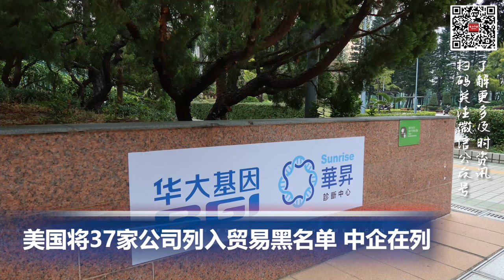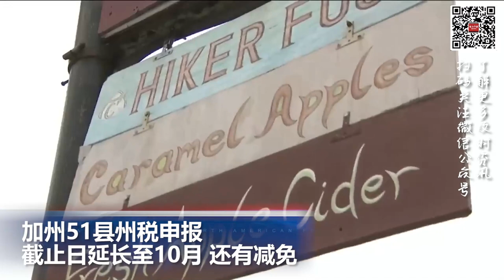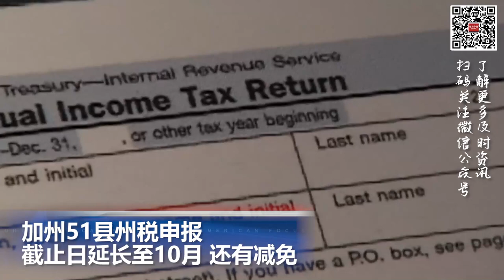加州延长51县的州税申报，截止日至10月；美国将37家公司列入贸易黑名单 中企在列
00:00  片头

00:06   美国将37家公司列入贸易黑名单 中企在列

01:30  前南卡罗来纳州律师亚历克斯·默多夫因谋杀罪被判处无期徒刑

02:37  加州延长51县州税申报截止日至10月 还有减免

03:55   法国政府呼吁全民远程办公 以应对未来的全国罢工